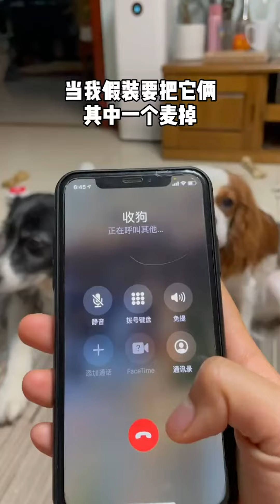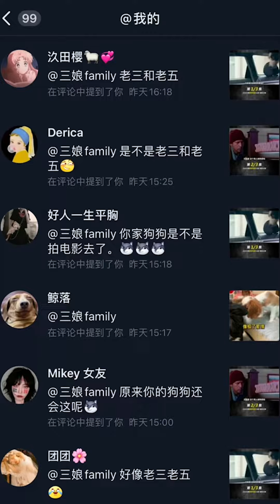【三娘family】姐姐上辈子一定救过老五的命吧